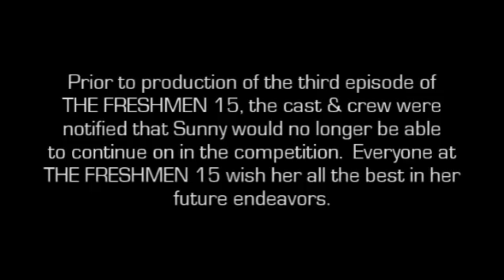THE FRESHMEN 15 - Episode 3 "The Video Wars" Part 1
Part 1 of the 3rd Episode of The Freshmen 15 Reality Show